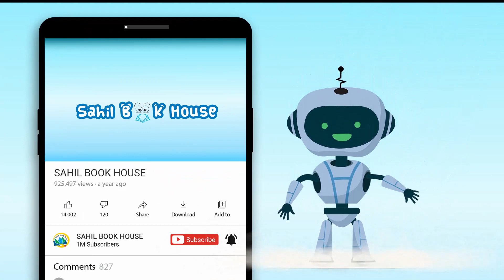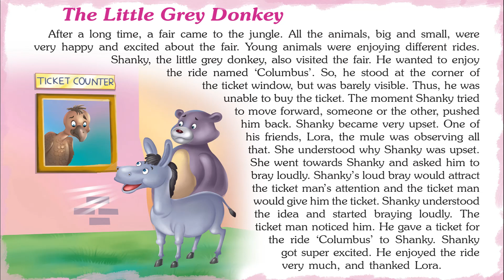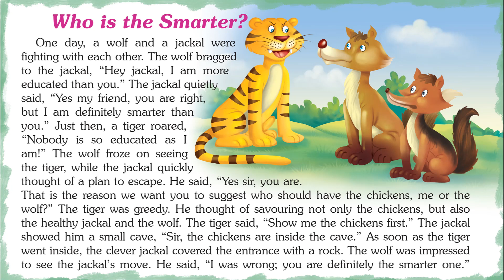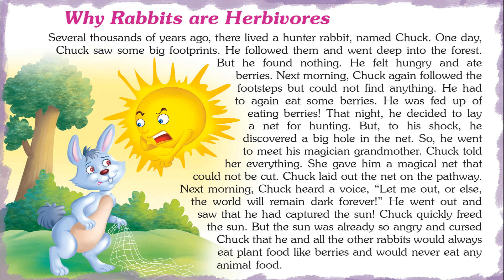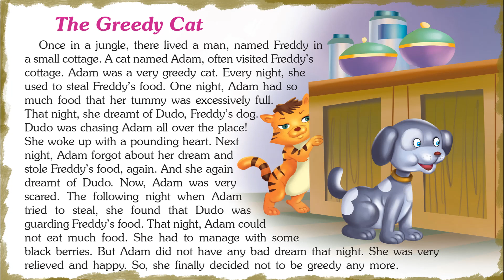Pretty Jungle Tales - Short Stories for Kids in English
Introducing Short Stories for Kids in English "Pretty Jungle Tales" which you and your Kid will love watching.
151 Jungle Tales contains Short stories with Pictures that children find interesting easy to learn and relate to, which helps them to develop confidence when they face real-life problems..